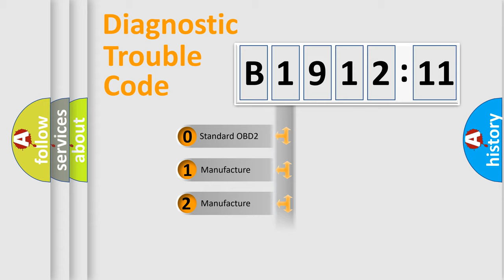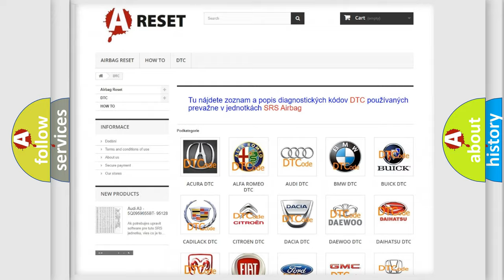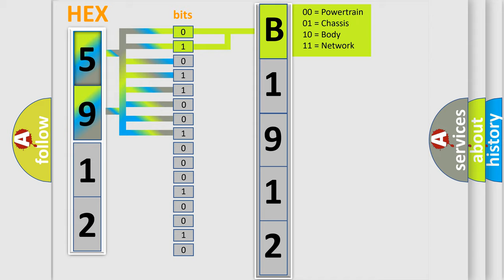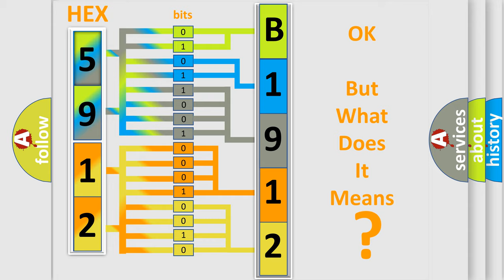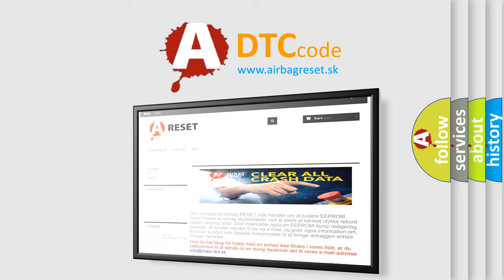DTC Jeep B1912-11 Short Explanation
Contents:
0:21 Basic DTC analysis according to OBD2 protocol standard.
1:48 Insight into programming
2:58 A diagnostically understandable description of the Diagnostic Trouble Code
3:05 Basic error definition

Make:
Jeep
Code:
B1912 11
Definition:
Multi-Axis Acceleration Sensor Module &quot;A&quot; Range or Performance
Description:
The Powertrain Control Module (PCM) receives over the CAN C BUS that the Dynamic Sensor offset levels are above or below a threshold limit.
Cause:
OCCUPANT RESTRAINT CONTROLLER (ORC) DTCSANTI-LOCK BRAKE SYSTEM (ABS) MODULE DTCSABS INITIALIZATION ROUTINE PERFORMED INCORRECTLYOCCUPANT RESTRAINT CONTROLLER (ORC)ANTI-LOCK BRAKE SYSTEM (ABS) MODULE
Failure Type: